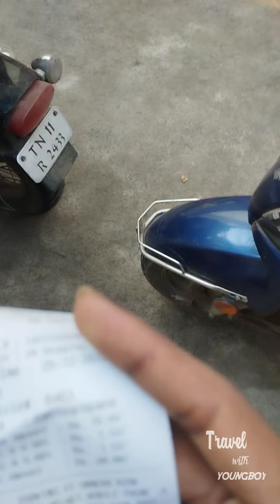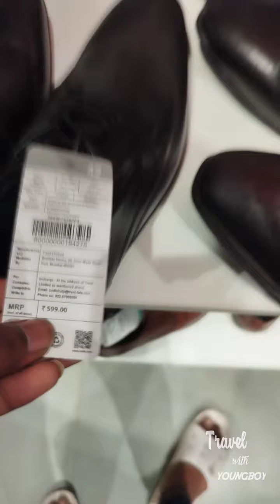🤯💥 என்ன dhu t-shirts 399 na shoes 299 na adhuvem mall லைய 💢⁉️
shop name : zudio

shop location 📍: Vivira Mall, 33, Rajiv Gandhi Salai, Navalur, Tamil Nadu 600130

shop branches in chennai location,

t nagar branche 📍: Panagal Park, Prakasam Rd, Near Indian Bank, Parthasarathi Puram, T. Nagar, Chennai, Tamil Nadu 600017

spencer branche 📍: Spencer Plaza, 769, Anna Salai, Triplicane, Chennai, Tamil Nadu 600002

tambaram branche 📍: Selaiyur, Plot No. 153, Velachery Main Road Opp. Selaiyur Police Station, Selaiyur, East, Tambaram, Chennai, Tamil Nadu 600059